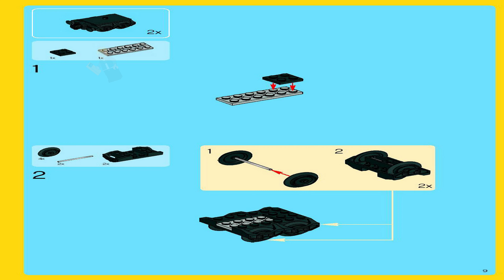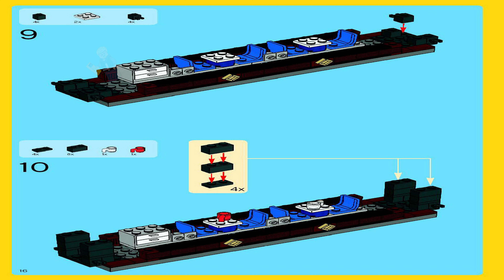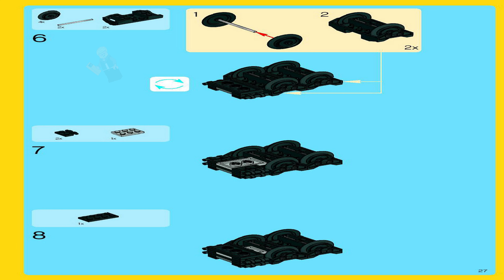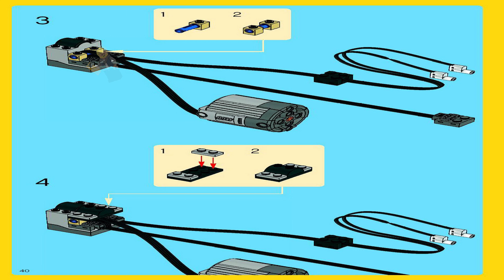LEGO Instructions - Advanced models - 10194 - Emerald Night - Trains (Book 2)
LEGO 10194 Instructions - Trains - Emerald Night - Advanced models

10194 LEGO Instructions from the LEGO Advanced models Trains theme will guide you how to build LEGO Emerald Night Advanced models set 10194